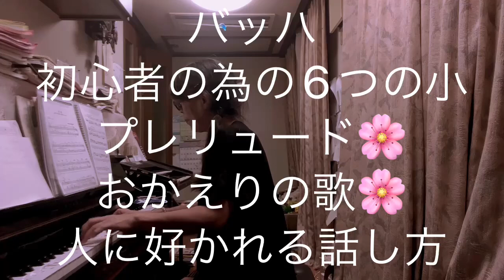繁田真紀ピアノ教室🌸虹の彼方🌈 バッハ 初心者の為の6つの小プレリュード🌸おかえりの歌🌸人に好かれる話し方 生徒が習いたくなる教え方🌸